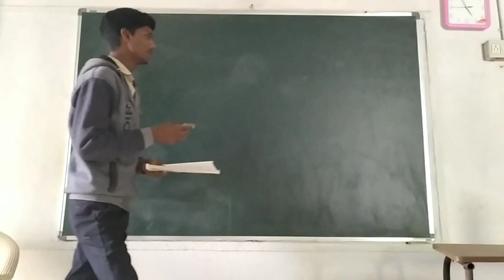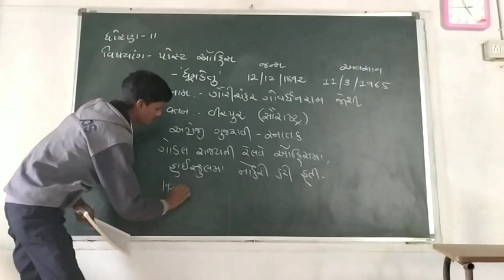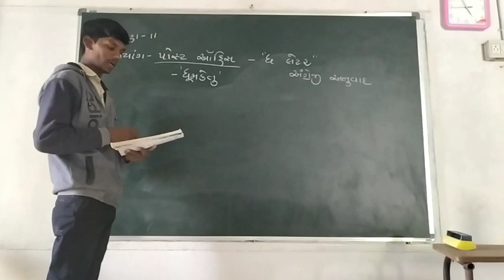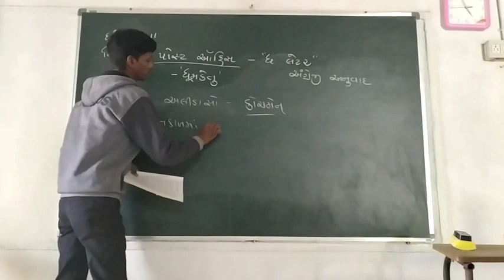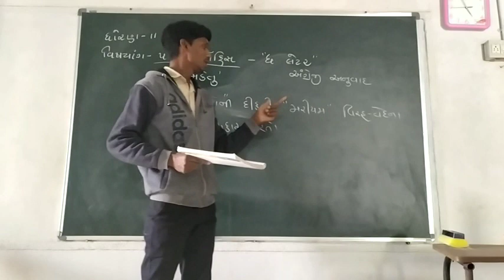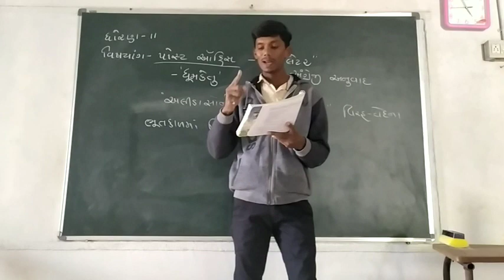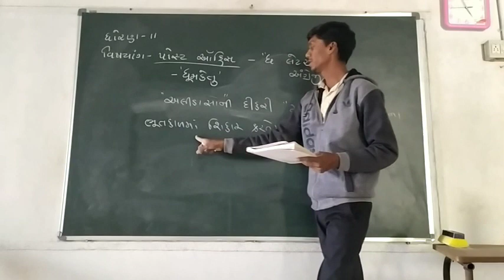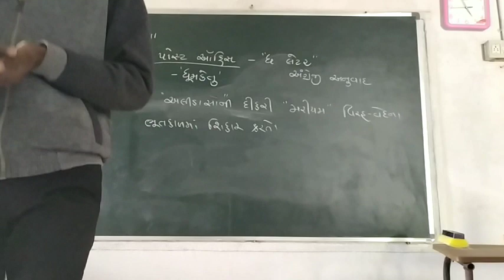Gujarati11 ll PostOffice ll Part1